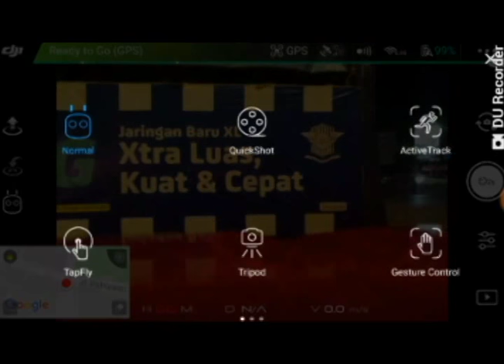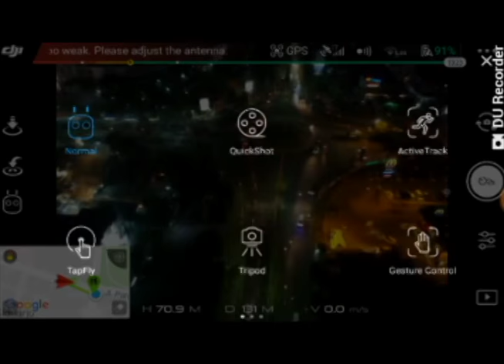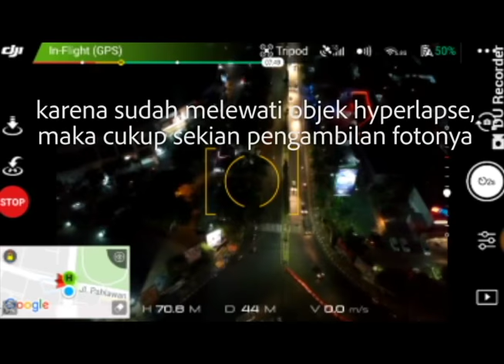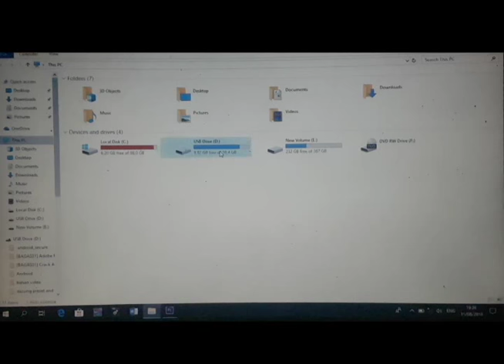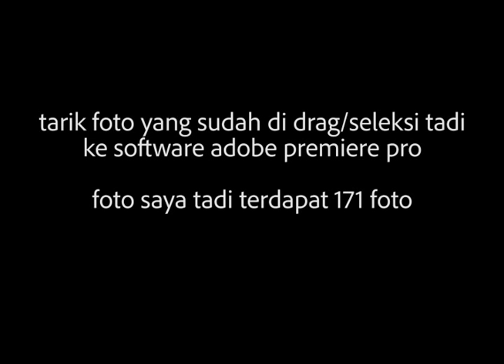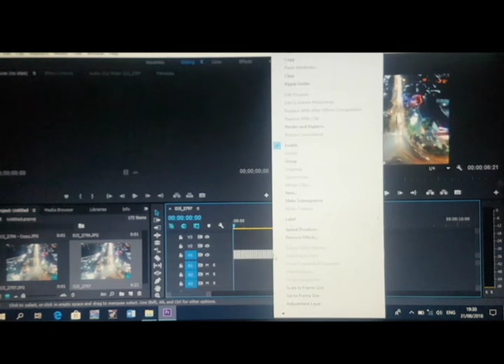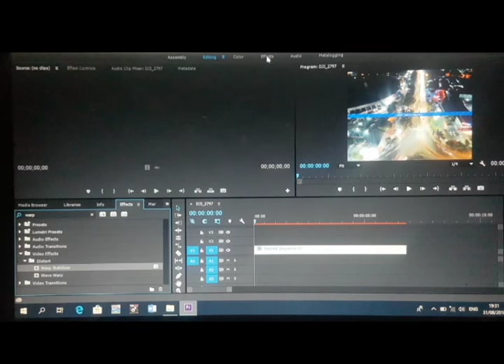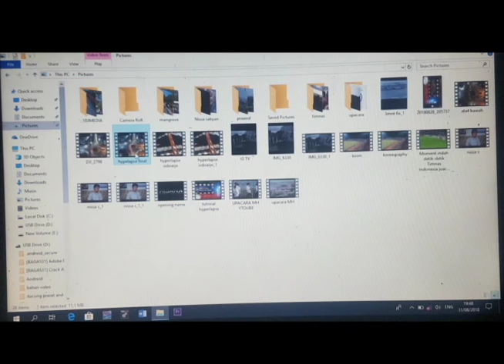tutorial membuat hyperlapse menggunakan dji spark via dji go 4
di kesempatan kali ini, sya akan membuat tutorial hyperlapse mulai dari pengambilan Sampai editing menggunakan software adobe premier pro.
pada kesempatan lain, saya akan membuat tutorial hyperlapse via android.